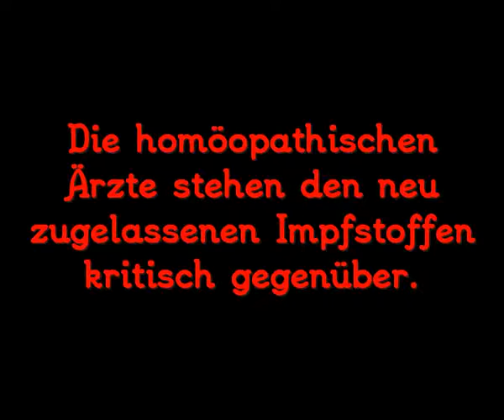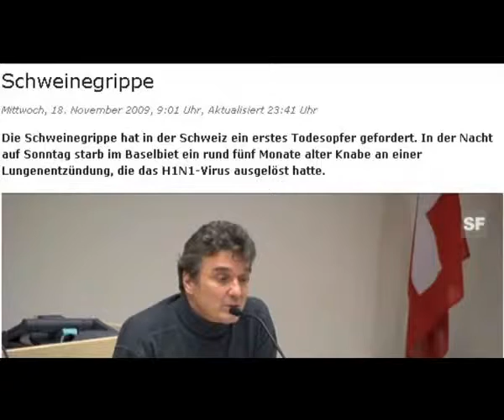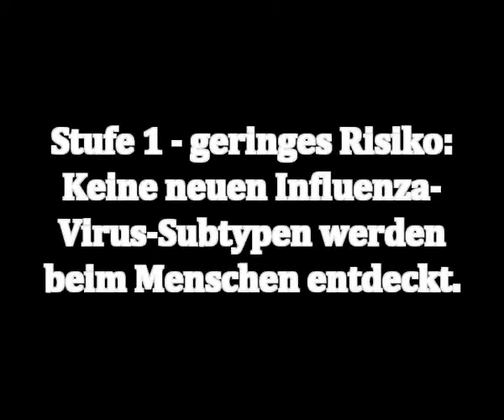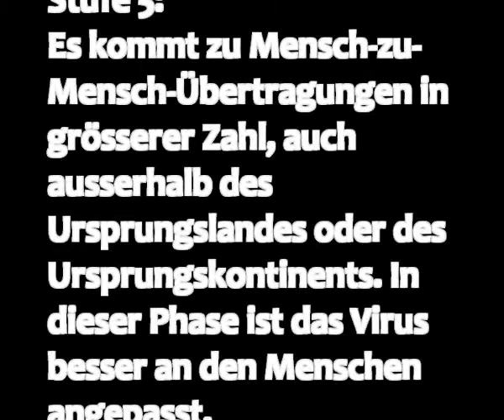Swineflu Schweinegrippe Warnung Vorsicht Todesgefahr droht durch GRIPPE IMPFSTOFFE